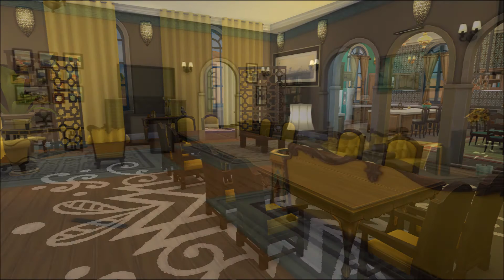El Shadai Palace Movie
This 5 Bedroom/5 Bathroom House was built in the Sims 4 game. Includes gazebo for weekend cookouts, Pool, Gym, 2 Master bedrooms with Jacuzzi, one bedroom fit for Butler, Chef's Kitchen and formal dining room.